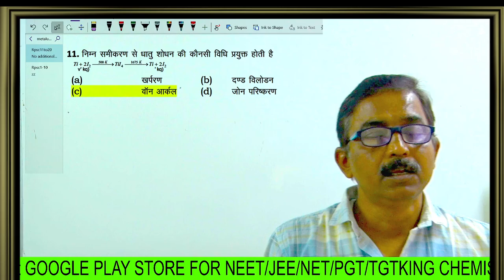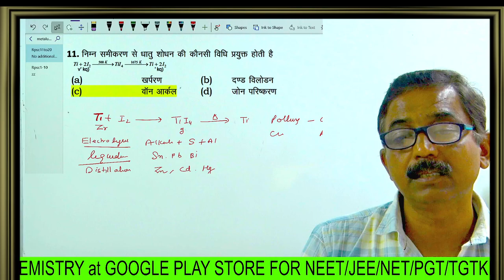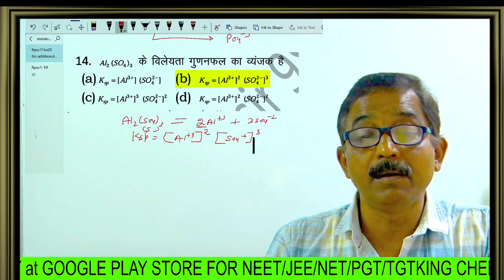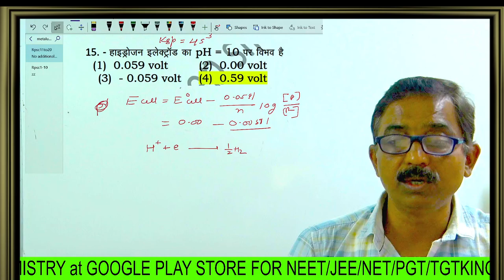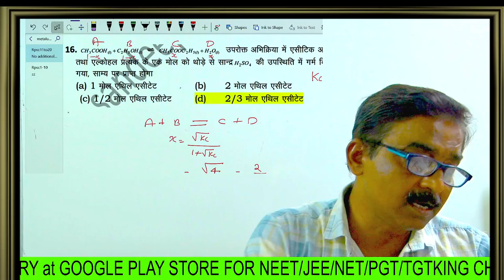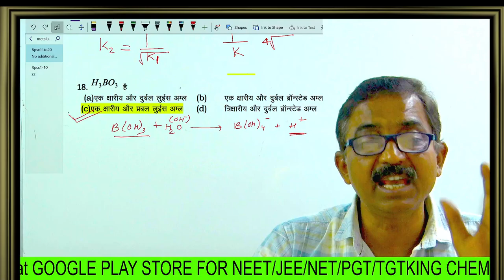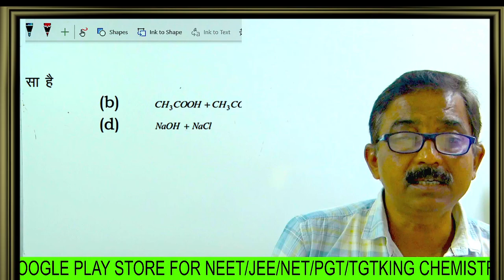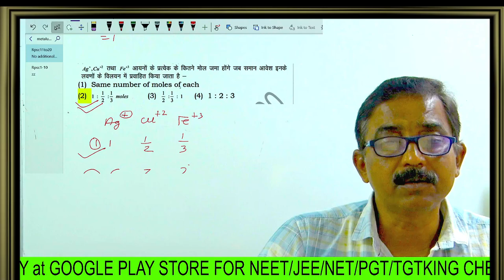tgt pgt chemistry imp question solution part-2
2nd grade 1st grade neet jee